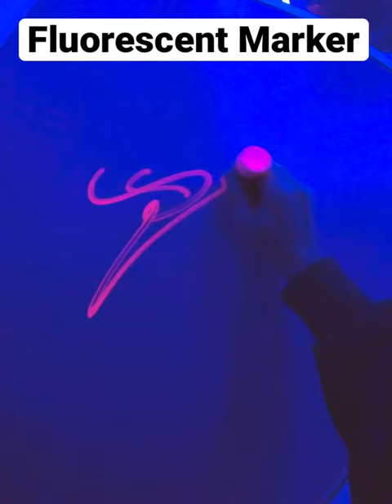Graffiti tagging and bombing Drakos graffiti art